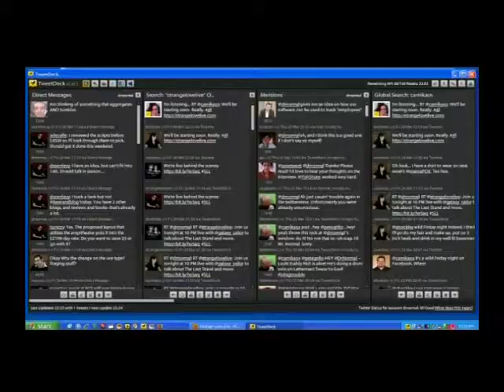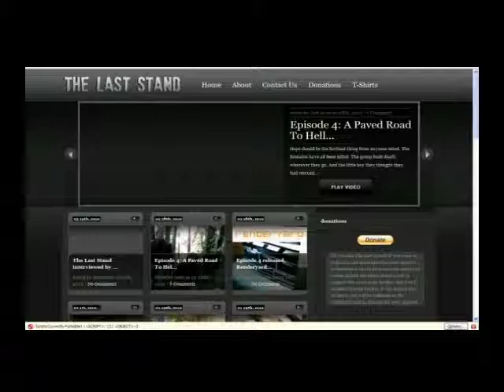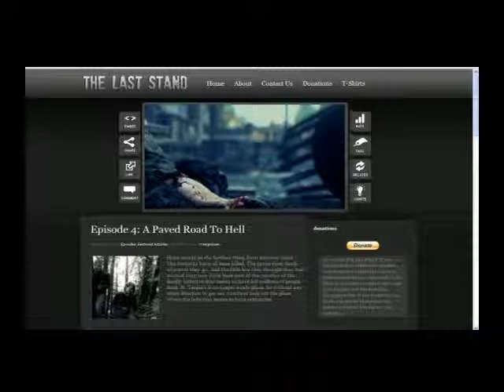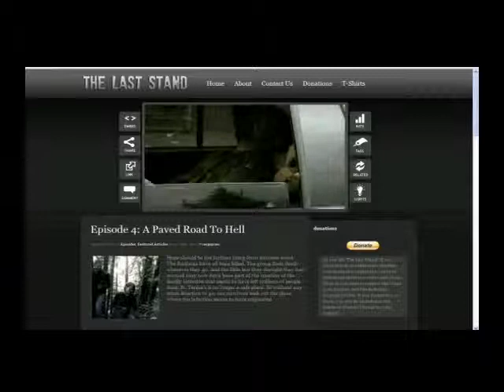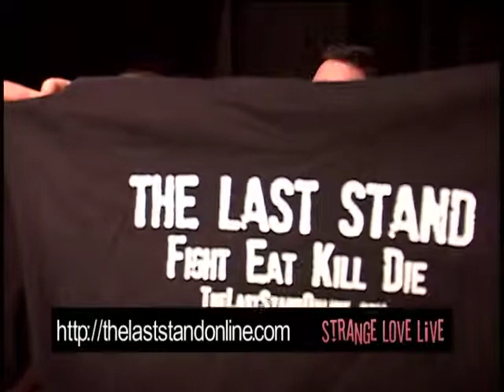StrangeLove Episode 165 - The Last Stand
March 29, 2010: “The Last Stand”

On the latest episode of Strange Love Live we talk Zomebies.

Wait… Zombies?  Really?  Yes really.  Friday night we were joined in studio by Martin Vavra and Rachel Bennett from The Last Stand, a post apocalyptic zombie web series produced and filmed here in Portland, Oregon.  We also discussed film making, editing, following your dream and Storm Troopers.  You know.  Happy stuff.

Host: @CamiKaos
Producer/Co-Host: @drnormal